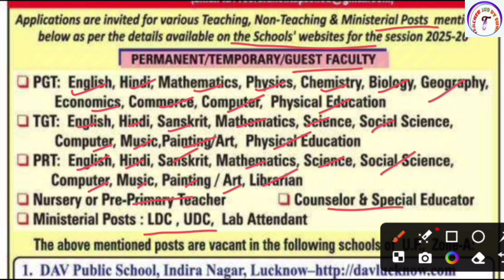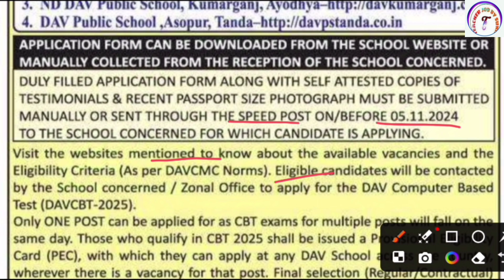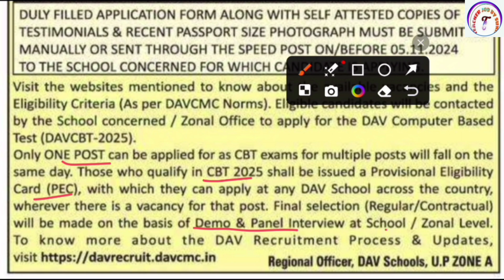DAV SCHOOL CBT EXAM NOTIFICATION 2025 | DAV SCHOOL TEACHER VACANCY 2025 | DAV ZONE WISE VACANCY OUT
KVS👇

KVS RECRUITMENT
KVS VACANCY

NVS👇

NVS PREPARATION

DPS👇

DPS VACANCY
DPS RECRUITMENT